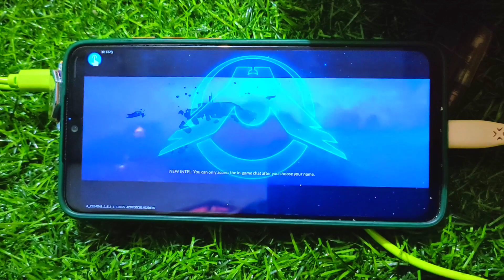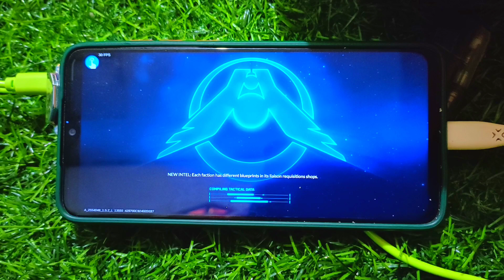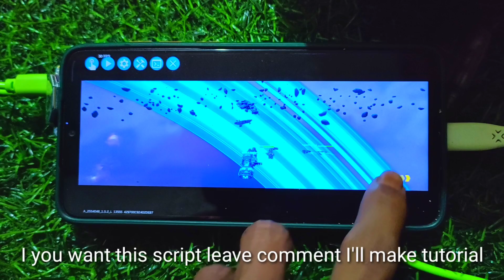Efficiently grind in Homeworld Mobile with Macrorify auto farm and click feature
In this video, we'll be demonstrating how to efficiently grind in Homeworld Mobile using Macrorify auto farm and the click feature.

Macrorify is a great tool that can help you grind in Homeworld Mobile more quickly and easily. With its auto farm feature, you can automatically start grinding once you hit the required level, and the click feature makes it easy to collect the resources you need. This video will show you how to use Macrorify to get the most out of your time in Homeworld Mobile!